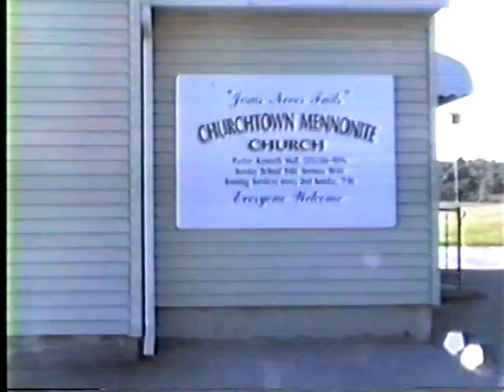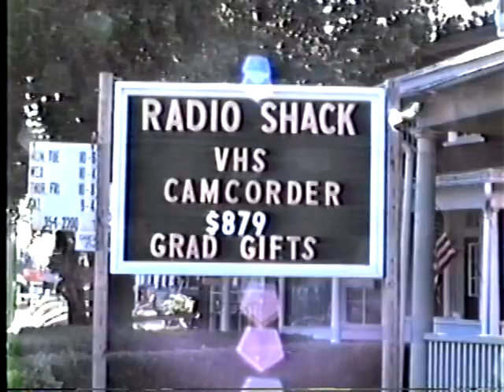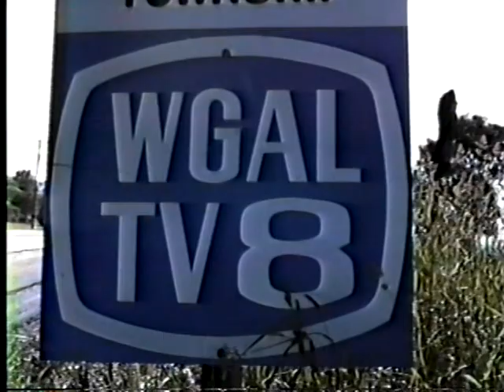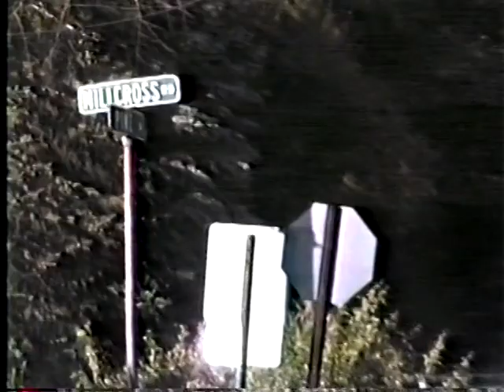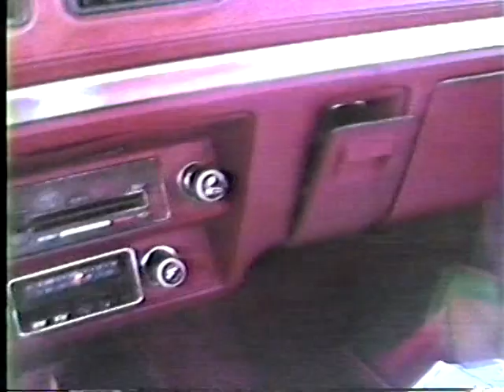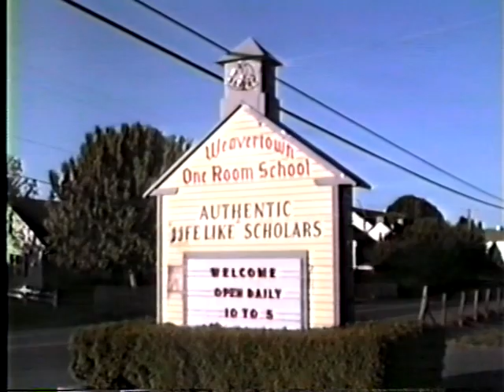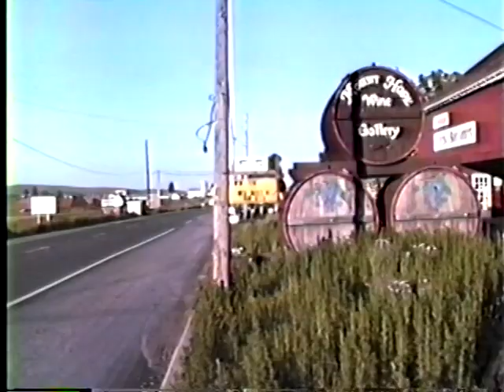Lancaster Amish country auto trip: May 28, 1989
Lancaster Amish country auto trip in my 1979 Chevy Chevette on May 28, 1989.